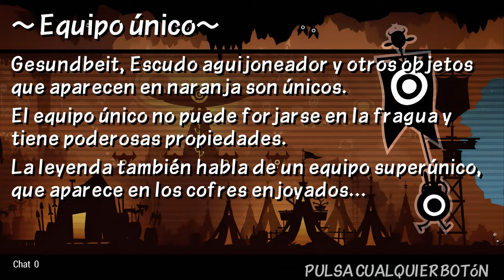APRENDE A SUBIR DE NIVEL EN LA CAMPAÑA | Tutoriales Express 3